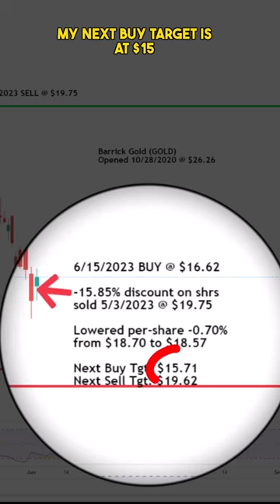Time to buy more GOLD? Adding to my Barrick Gold stock position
Now that gold has failed to make new all time highs and has started to roll over, the goldminers stocks are getting hit particularly hard.

In this video, Irk adds to his BarrickGold holdings and explains how and why he plans to add more if gold continues to sell off.